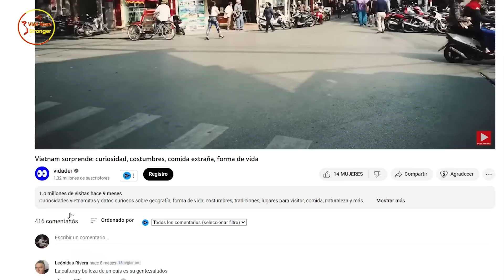CĐM Quốc Tế Kinh Ngạc!Khi Du Khách Mexico Nói Rằng Đã Bị Việt Nam MÊ HOẶC Nên Không Muốn Quay TrởVề?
⊙ Cảm ơn bạn đã xem video: CĐM Quốc Tế Kinh Ngạc!Khi Du Khách Mexico Nói Rằng Đã Bị Việt Nam MÊ HOẶC Nên Không Muốn Quay TrởVề?
Xin chào các bạn khán giả thân yêu nha!

Các bạn thân mến, kể từ khi đại dịch Covid lắng xuống dần thì nhu cầu đi du lịch khắp nơi trên thế giới lại gia tăng. Tuy nhiên lúc bây giờ thì xu hướng du lịch cũng đã thay đổi ít nhiều rồi, nếu như ngày xưa những người có tiền thường ưu tiên đi du lịch ở những nơi xa hoa lộng lẫy chẳng hạn như châu  u hay các thành phố lớn, thì bây giờ họ chỉ muốn tránh xa khói bụi và những toà nhà ngột ngạt để đến những vùng đất bình dị, dân dã mà thôi. Chẳng hạn như đất nước Việt Nam chúng ta - một đất nước có cảnh sắc tuyệt vời có thể làm rung động bất kỳ trái tim sắt đá nào. Mới đây, đã có một anh bạn Mexico đã đăng tải đoạn video để mô tả lại chuyến đi đến Việt Nam với sự kinh ngạc đến mức hoảng hốt. Bên dưới phần bình luận, netizen nước này đã bàn luận hết sức sôi nổi và tiết lộ những điều khó tin, thậm chí người Việt khi nghe xong cũng phải đứng hình. Vậy cụ thể clip này nói gì và người Mexico nghĩ sao về Việt Nam? Nào, cùng theo dõi trong phần sau của video nha!